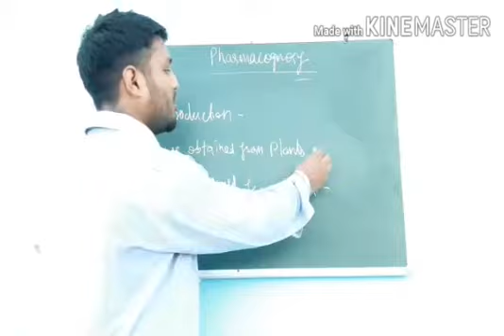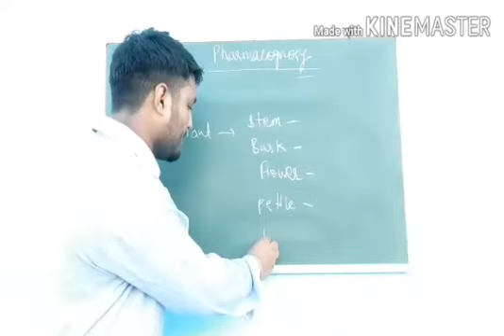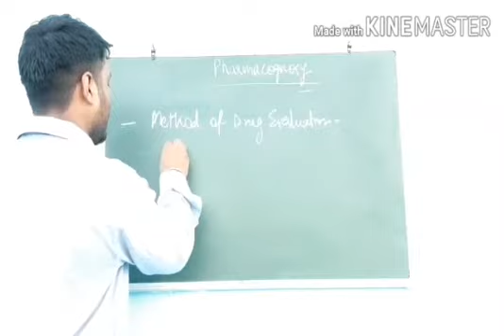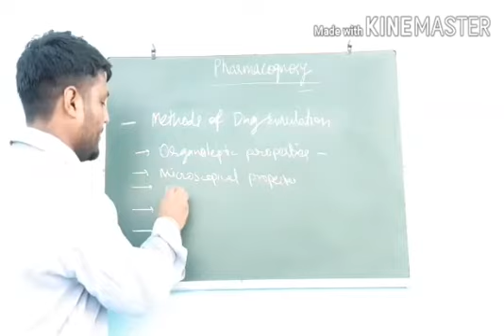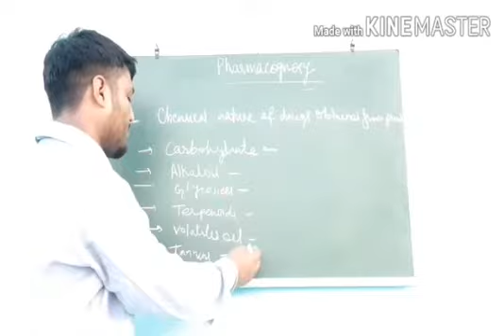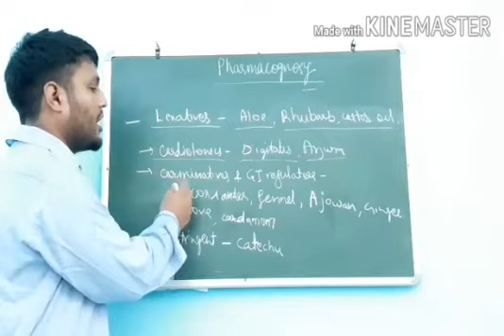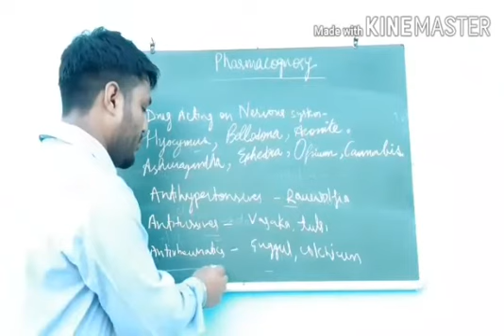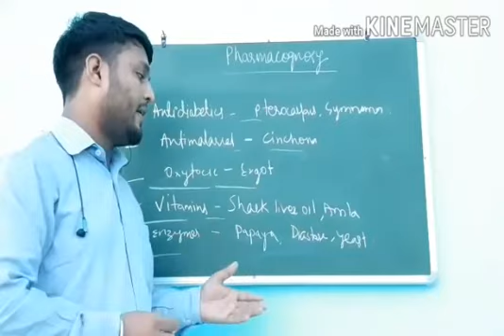Diploma in Pharmacy Lecture 2